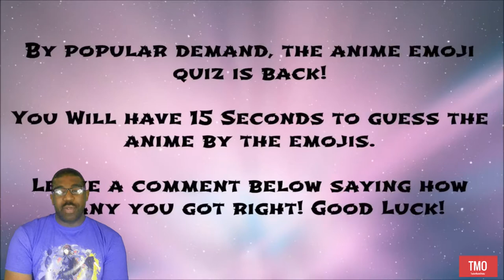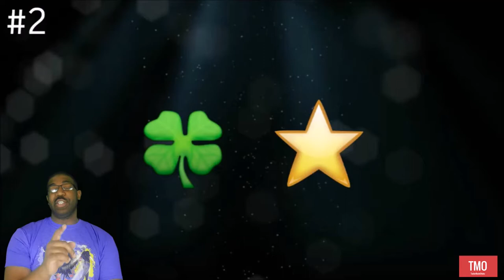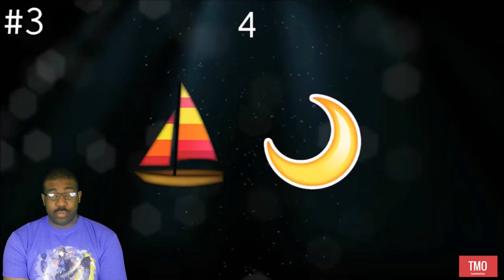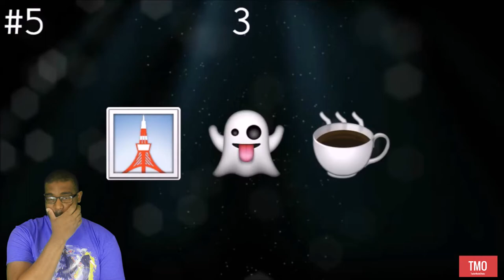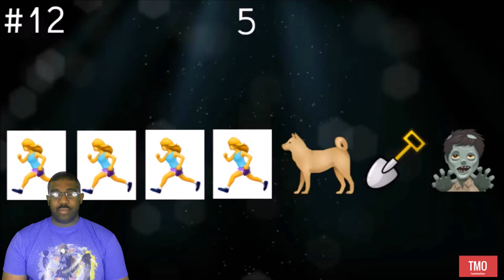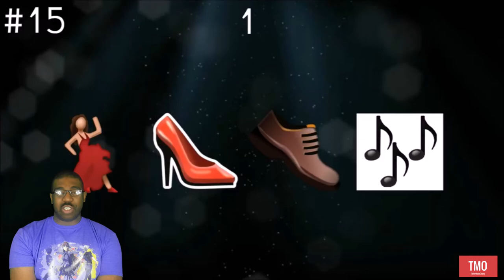Guess the anime by the emojis 2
Join me on Discord- TaylorMadeOtaku#6636